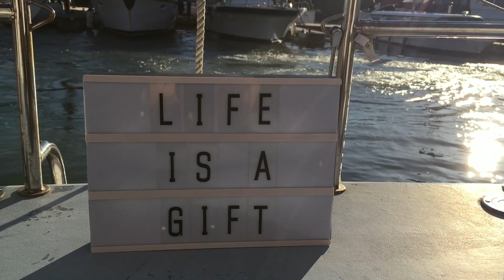Life Is A Gift - Live On The Boat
An original song by Izzie Derry.
Audio and visual recording by Jake Morris.
Band Members:
Izzie Derry - Vocals and Acoustic Guitar
Jake Morris - Bass
Herbie Walker - Keys
Tom Hammerton - Electric Guitar
Noah Haines - Drums